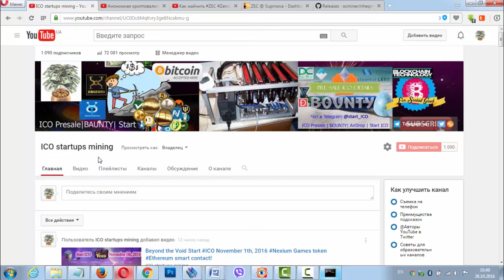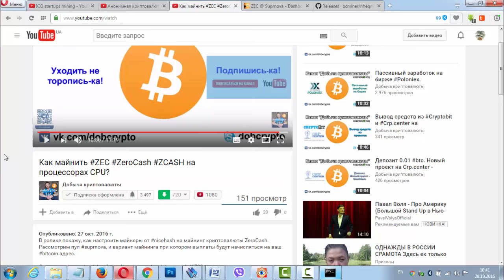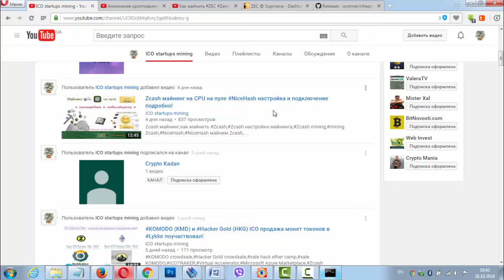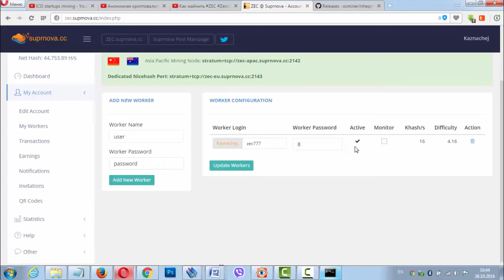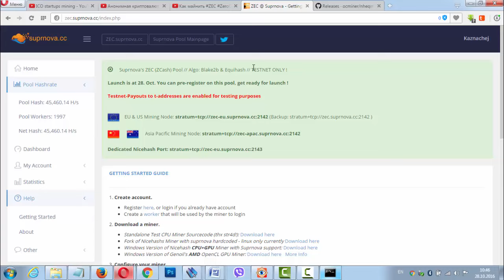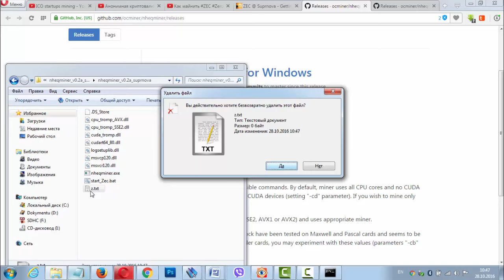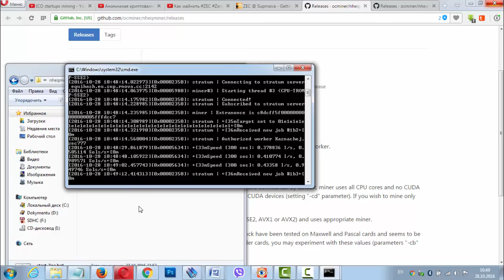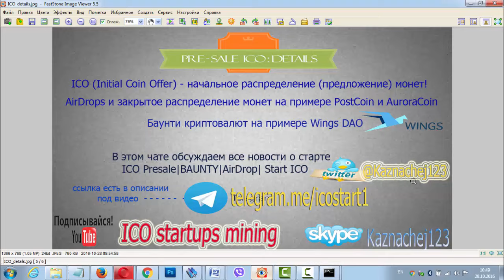Zcash майнинг на CPU на пуле supernova cc настройка и подключение подробно!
Zcash майнинг,как майнить Zcash,Zcash настройки майнинга,Zcash mining,mining Zcash,supernova,supernova.cc майним Zcash
Все новости о криптовалюте и ICO компаниях!